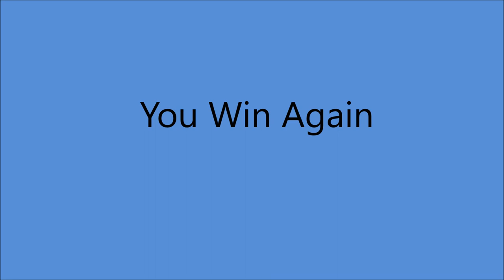The Carter Family - You Win Again [1965]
1st. Recorded  11 July 1952** by Hank Williams
** Audrey & Hank were Divorced on 10 July 1952

Issued ONLY on  SINGLE  Columbia 4-43235 B

Recorded 3  February 1965  Columbia Recording Studio,
804 16th. Ave. South, Nashville TN -
Mother Maybelle [gt/vcl], Helen [gt/vcl], June [vcl], Anita [bass/vcl leader]

  MOTHER MAYBELLE
1970 (with A.P and Sara) Country Music Hall of Fame
1992 Autoharp Hall of Fame
2001 (with A.P and Sara) International Bluegrass Association's Hall of Honor
2005 Lifetime Achievement Grammy Award

JUNE
Born Valerie June Carter in Maces Spring, VA [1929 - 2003]

ANITA
Born Ina Anita Carter in Maces Spring VA [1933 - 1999].
Anita Recorded 173 Songs from 1950 to 1972 And 1996.
She Performed for nearly 50 Years as Lead Vocalist w/The String Bass and Guitar